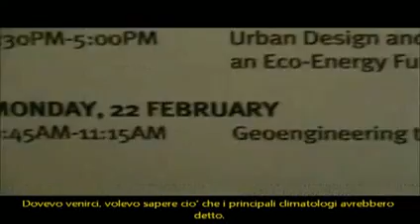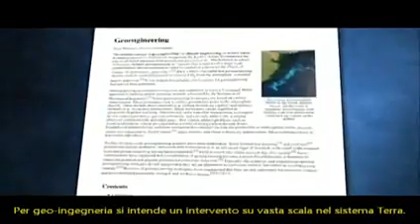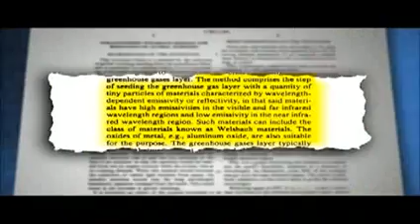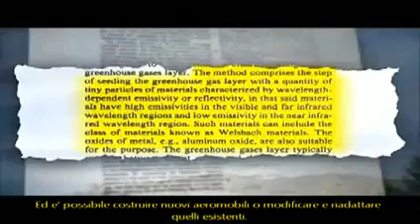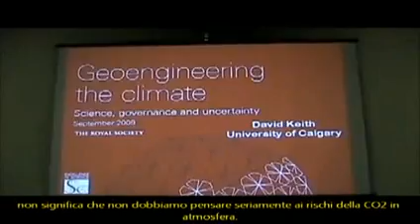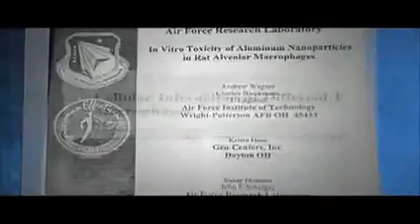SCIE CHIMICHE E GEOINGEGNERI AMERICANI. MANIPOLAZIONE CLIMATICA.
Conferenza della American Association for the Advancement of Science. S. Diego, California.
Presenti migliaia di scienziati, politici e geoingegneri.
Uno degli argomenti è stato la manipolazione artificiale dl clima, chiamata anche Geo-ingegneria.
(dal film inchiesta "What in the world are they spraying?" 2010).